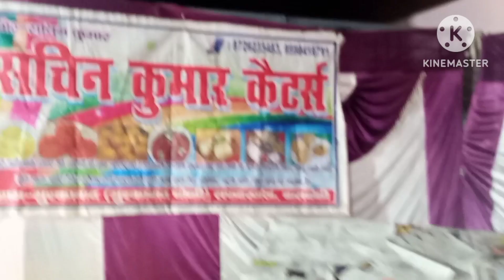💞देखिए गाँव में तिलक कैसे होता है गाँव की स्टाइल में तिलक वीडियो घर की साज-सज्जा सब कुछ इस वीडियो मे